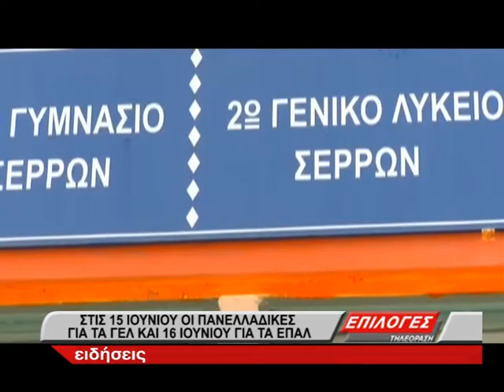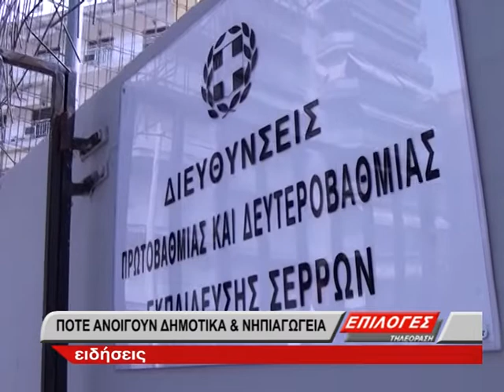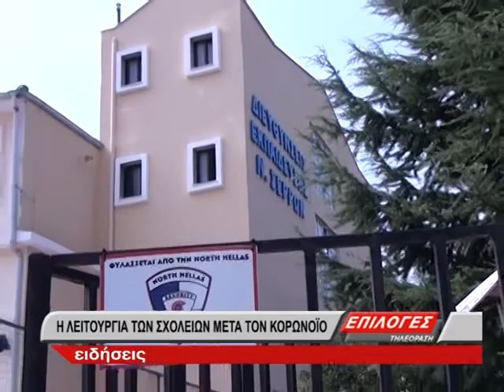Στις 15 Ιουνίου οι Πανελλήνιες, δεν θα γίνουν οι προαγωγικές εξετάσεις για τις άλλες τάξεις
Η Νίκη Κεραμέως μίλησε σήμερα 29 Απριλίου για την σταδιακή άρση των μέτρων ενάντια στον κορονοϊό όσον αφορά τα σχολεία.